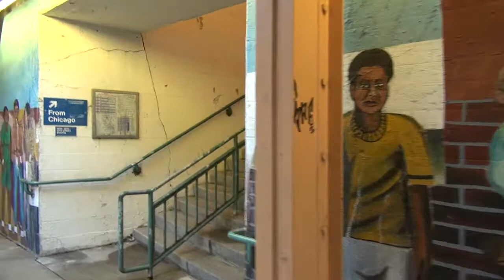Sony HXR-NX30u Test Footage (Viaduct)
Sony HXR-NX30u HD video camera. Outdoor natural light test footage.